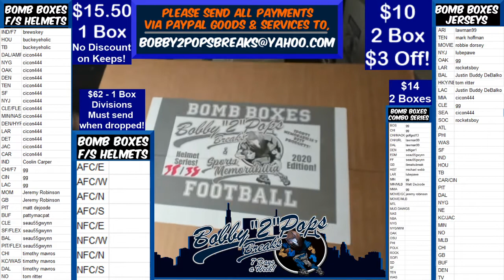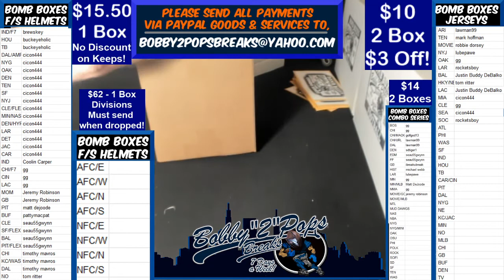3 13 20 Bomb Boxes FS Football Helmets 1 Box Break Josh Allen AMP Authentic